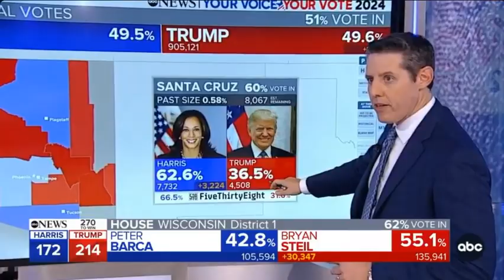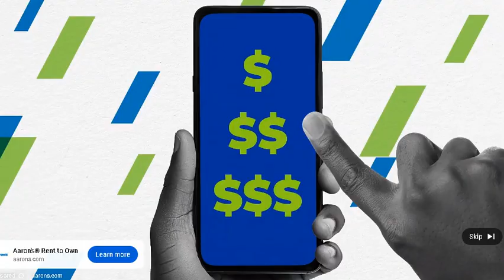LIVE: 2024 Election Results Board - see all major race calls and current balance of power | NEWS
NEWS: ELECTIONS 2024 - TRUMP vs HARRIS - NEW RESULTS -
LIVE UPDATE NEWS - LATINO VOTERS